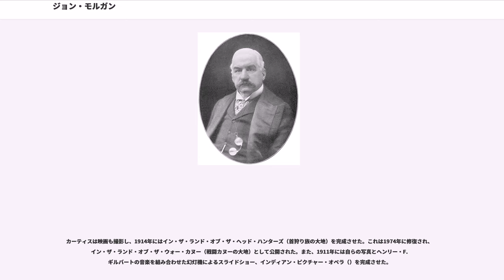ジョン・モルガン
トーマス・エジソン

ジョン・ピアポント・モルガン（John Pierpont Morgan、1837年4月17日 - 1913年3月31日）は、アメリカの5大財閥の1つであるモルガン財閥の創始者である。

ゲッティンゲン大学を卒業後、ロンドンで父が起こしたJ・S・モルガン・アンド・カンパニーを受け継ぎ、19世紀末には世界最大の銀行家となった。その豊富な資金力を活かして多くの鉄道を経営・統合し、USスチールも設立した。19世紀末にアメリカ最大の財閥の1つとなった。海運・電力・通信事業にも進出した。

彼は巨大な芸術品コレクションをニューヨークのメトロポリタン美術館とコネチカット州ハートフォードのに遺贈した。

1913年にイタリアのローマで死去。75歳であった。モルガンは終生米国聖公会のメンバーであった。1890年までは指導的立場でもあった。彼の財産とビジネスは息子の、通称ジャックに引き継がれた。ジャックは戦間期に金融スキャンダルの中心人物であった。ペコラ委員会はジャックのインサイダー取引を暴き（）、ナイ委員会（1936年）はジャックらが米国を第一次世界大戦に参戦させた死の商人であると糾弾した。

モルガン家はロスチャイルド、ロックフェラー、チャーチル、アヴェレル・ハリマンらと閨閥をつくっている。彼らとは生前からビジネスで協力する関係にあったとみられる。1913年の連邦準備制度の設立にも積極的かつ組織的に関与したものと考えられる。外交官のジョセフ・グルーも家族関係である。CIA の前身であるOSS にはモルガン家が在籍した。ジョンの会社JPモルガンは、ラモントのときに関東大震災復興資金のシ団を代表した。こうしてモルガンは日本の政治経済に浅からぬ影響を残した。

ジョン・ピアポント・モルガンはコネチカット州ハートフォードで生まれた。父はマサチューセッツ州ホールヨーク出身の銀行家ジューニアス・スペンサー・モルガン（1814年 - 1891年）、母は教会の牧師の娘だったジュリエット・ピアポント（1816年 - 1884年）。は源流のウィリアムが名家「」と姻戚関係にある。。

ピアポントは、父・ジューニアスにより種々の教育を授けられ、1848年秋、ハートフォード・パブリック・スクールに転科した後、チェシャの英国国教会アカデミー（、現チェシャ・アカデミー）に首席で進学。1851年9月には、キャリアとなるために有効な数学に秀でているへ入学した。

1852年9月、リウマチ熱に罹患し、歩けないほどになった。ジューニアスはすぐに船を手配し、モルガンをポルトガル北部のアゾレス諸島に転移療養させた。約1年後に回復し、投資信託のメッカであるボストンに戻って勉学を続けた。

ハイスクール卒業後、ジューニアスによりスイスのヴェヴェイ近くにある学校に進学した。流暢なフランス語を取得後、今度はドイツ語取得のためにゲッティンゲン大学に進学した。6ヶ月である程度のレベルに達し、芸術の歴史もかじったあとヴィースバーデン経由でロンドンに戻り、学業を修了した。こうして欧州金融界と話せるようになった。

1857年、モルガンは父の経営する銀行のロンドン支店に入社。翌年、ニューヨークに移り、ジョージ・ピーボディ・アンド・カンパニーのアメリカ代理店であるダンカン・シェアマン・アンド・カンパニーに勤務（ジョージ・ピーボディを参照）。1860年、J・P・モルガン・アンド・カンパニーを設立し、父の会社のニューヨーク代理店のエージェントの役割を果たした。
南北戦争時の翌年、モルガンは旧式のライフルを1挺3.50ドルで購入し、改良したのちに22ドルで北軍に売却してスキャンダルになった（）。ハートフォード・パブリック・スクールの教師を人脈にもっていたモルガンは、教師の親戚サイモン・スチーブンスを代理人に立ててライフル購入資金を貸し付けていた。モルガン自身は他の富裕層同様、1000ドルを代理人に支払うことで兵役を免れていた。

1864年、ダブニー・モルガン・アンド・カンパニーをつくった。1871年、フィラデルフィアの銀行家であるアンソニー・J・ドレクセル（）と提携し、ドレクセル・モルガン・アンド・カンパニーを設立した。ドレクセルが1893年に死去した後、1895年にJ・P・モルガ...